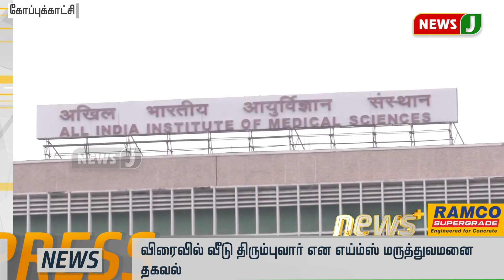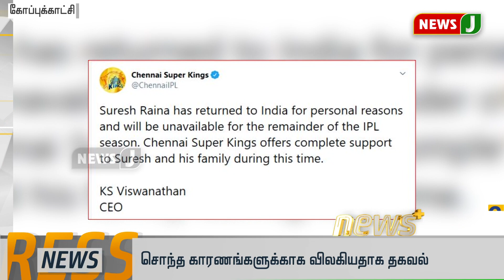விரைவுச் செய்திகள் (30-08-2020) 7AM